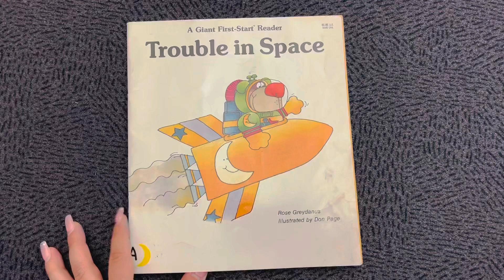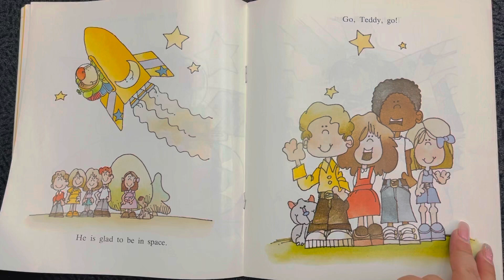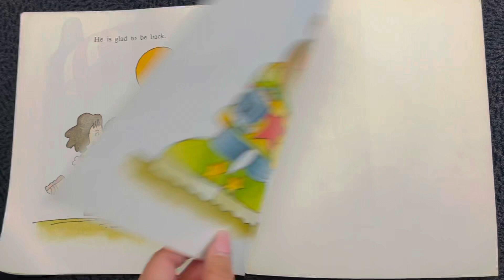Ms Steph reads Rose Greydanus “ Trouble in Space “